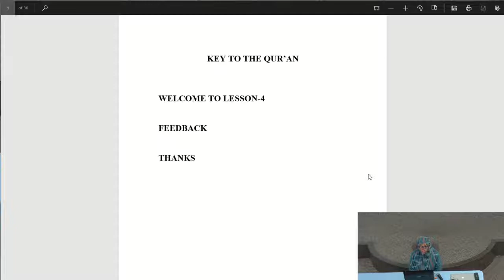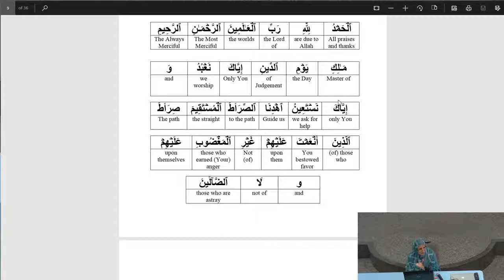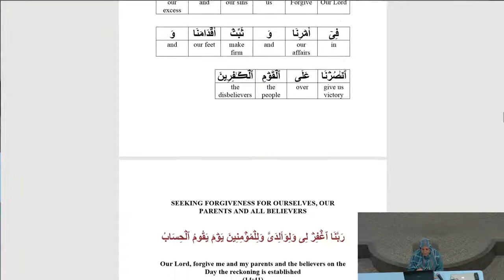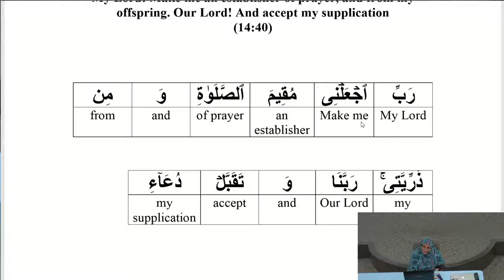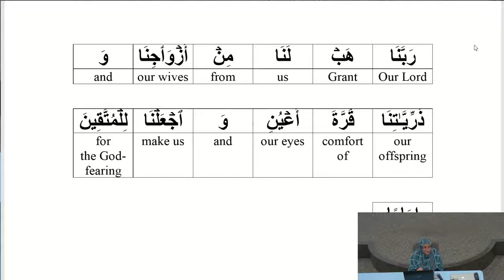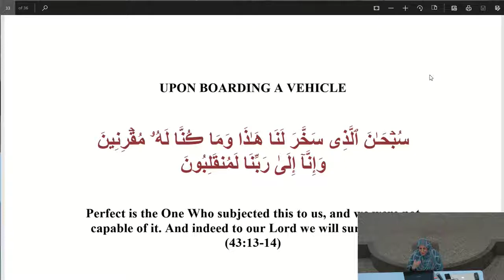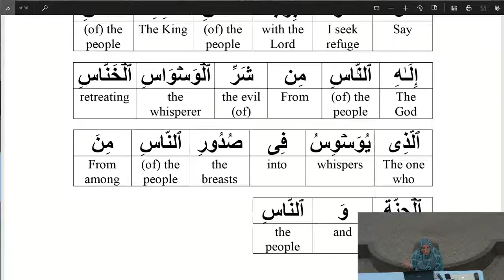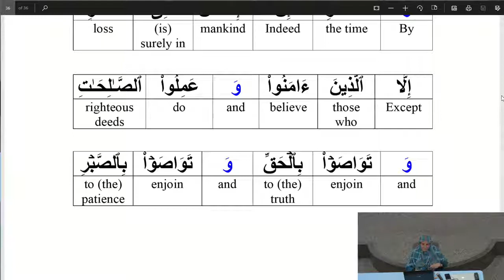Key to the Qur an Lesson 4 4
4 Week Quranic Arabic Course without any grammar!